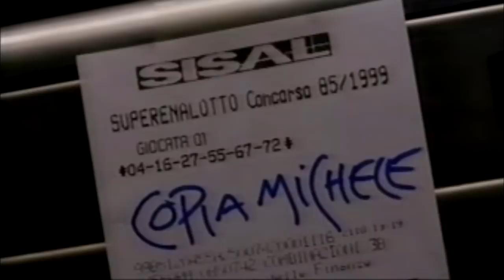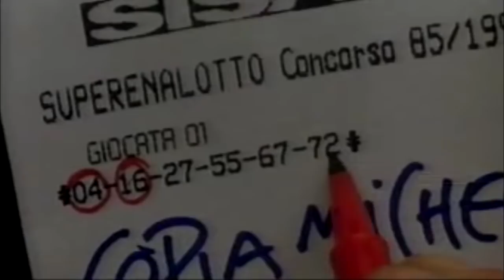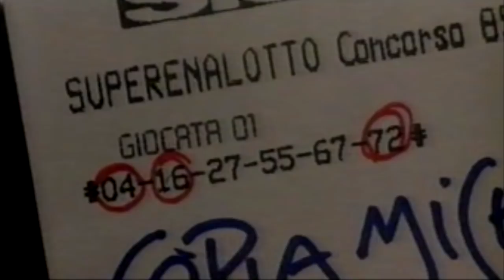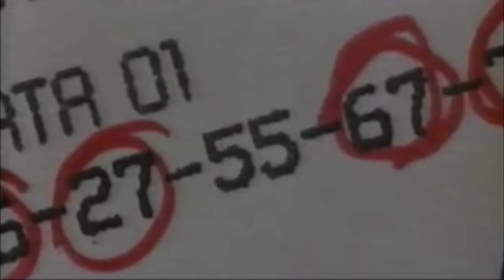Il Grande Botto - "QUANT'E'?" "86 MILIARDI!"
Scena dell'estrazione del super enalotto tratta dal film "Il Grande Botto" di Leone Pompucci.